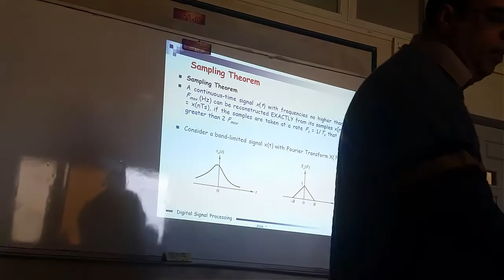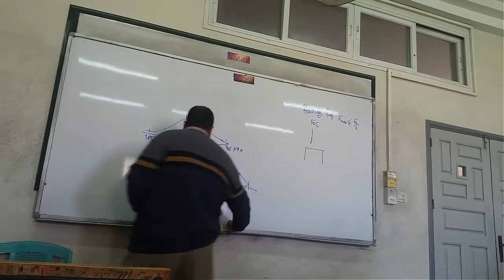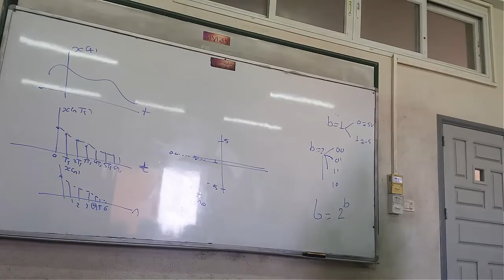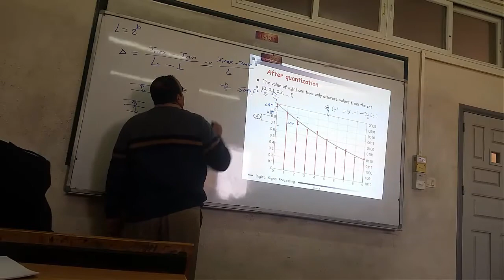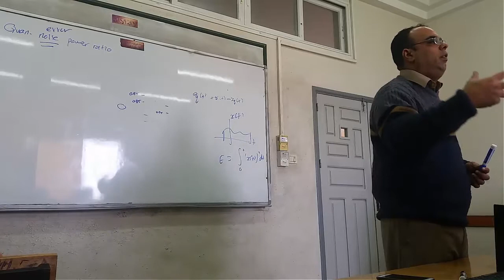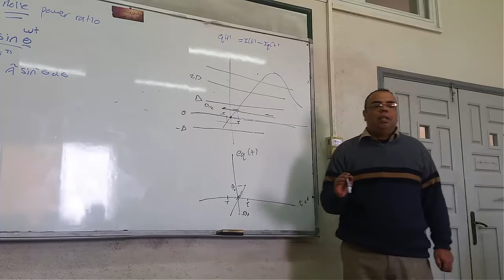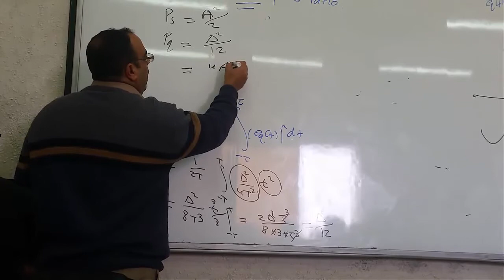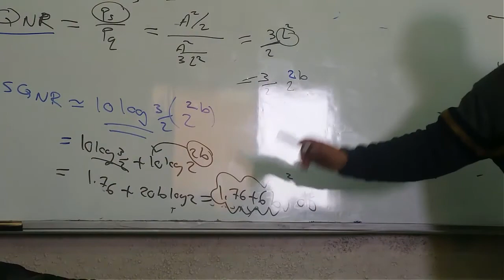Lecture 4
المحاضرة الرابعة من مساق DSP
للدكتور عمار هدروس - الجامعة الاسلامية
 والتي عرضت يوم الاثنين الموافق 5/2/2018